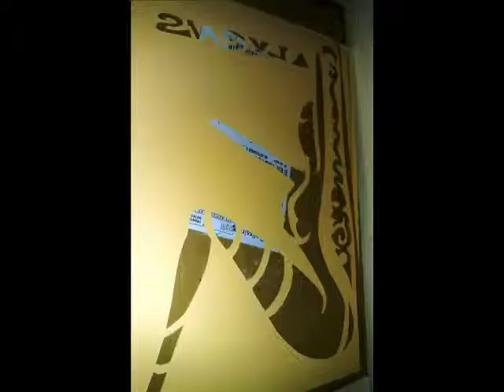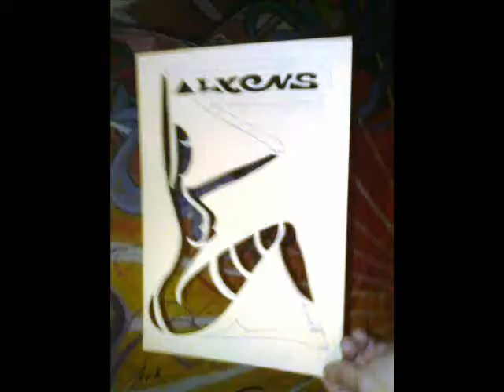INFECTIOUS DELIRIUM VIRUS MUTANT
ENTRE LIEN FAIBLE ET TRAVAIL A LA CHAINE UN MAILLON DE PLUS A LA TRAINE
BUG EXISTENCIEL ET FATAL ERREUR VIRTUEL CONCEPTION INTIME STRUCTUREL
FANTOME Dans LA MACHINE ET UNITE CENTRAL ET ETENDUE
DEPRESSION ET EXPRESSION NERVEUSE ET NEVRO-ELECTRONIC
TROU NOIR et bit d'arret STATUS STATIQUE ET DESTRUCTION EXENTRIQUE
ET NARCISSIQUE EN FIN DE TRANSMISSION ERREURE FATAL
ET TOTAL DESTRUCTION DE NOUVELLES CREATION
IMPALPABLE PLEIN DE VIDE ET DE TEMPS DE TRAITEMENTS
PATIENTEZ QUELQUES INSTANT
JUSQU A LA FIN DU CHARGEMENT
AVANT D EXPLOSER ET DE S EXPOSER
AVEC DU CRAN A L ECRAN
LE MIRROIR NUMERIQUE AME ELECTRIQUE
ET SURTENSION SURTENDUE ET PERTE DE FLUX
ERREUR SYSTEME IRRECUPERABLE
DEBITS INSUFISANT
ECRAN BLEU
ERREURE FATAL
MORT DU CPU CRASH SYSTAIME ***
EXPLOITATION MEMOIRE INTERNE
OVERBURNED ET OVERCLOCKER
SPACE AND TIME CRASH
HORLOGE INTERNE DESYNCRONISER
VEUILLEZ REINSTALLER
VOTRE OS CRAQUER
ET CONTACTER VOTRE CONSTRUCTEUR
EN CAS DE PERTE DE DONNées IRRECUPERABLE
ERREUR SYSTEME
FATAL CRASH
SHUT DOWN YOUR systeme
OR SHOOT IT DOWN
AND REBOOT YOURSELF...
TIME TO SET UP A NEW EXPLOITATION SYSTEME.
YOU CAN NAME IT FUTUR KAOS
AND DESTROY HARMONY
NO STYLE NO NAME NO FANTASY
FATAL CRASH ERROR SURVEY
FOR UNREAL PEOPLE AND FAKE REALITY
AND FREAK VIRTUAL ROUTINE.
TABULA RAZA 1.1